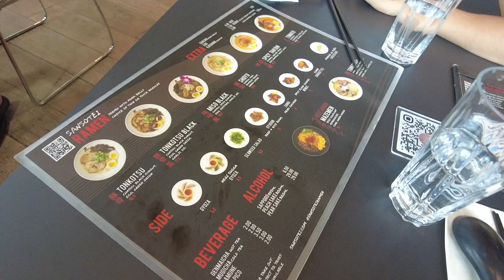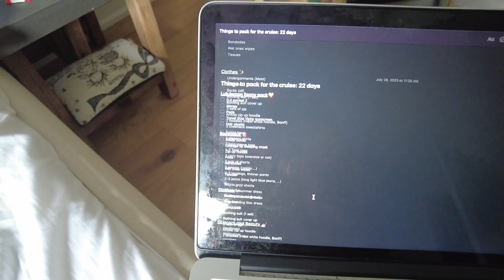PREP & PACK w/ me for a CRUISE | shopping | haircut | nail appointment | polaroid | etc.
For this summer. we are going to AMSTERDAM and boarding a CRUISE!!

If you enjoyed today's video, please hit that thumbs up I would really appreciate it.

The next video will be coming out shortly and. I'll see you there!

Q&A:
Name: Chloe M.
Favourite colour: Pastel purple
Editing software: Imovie

~Chloe~